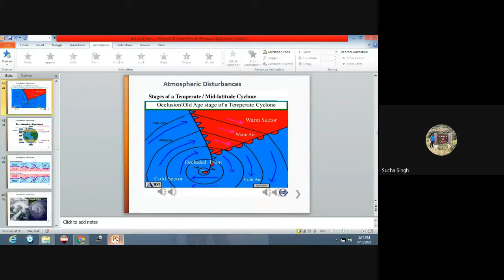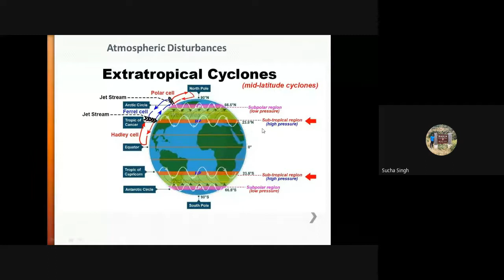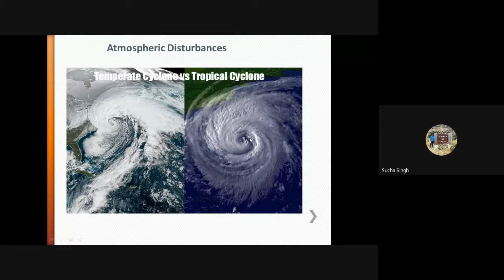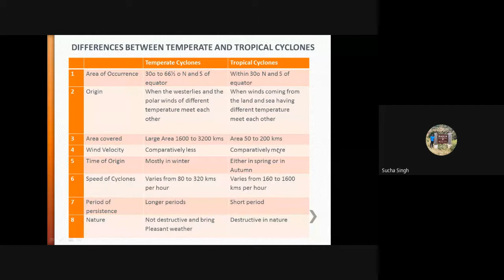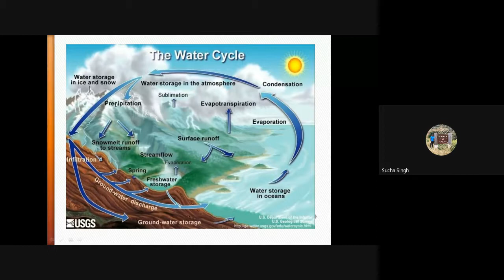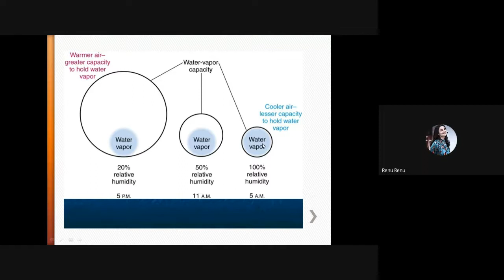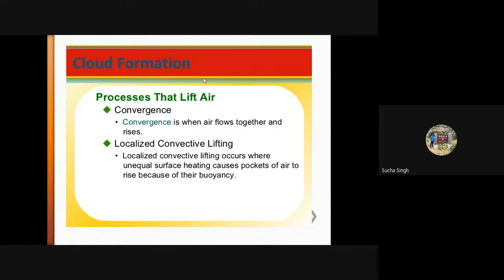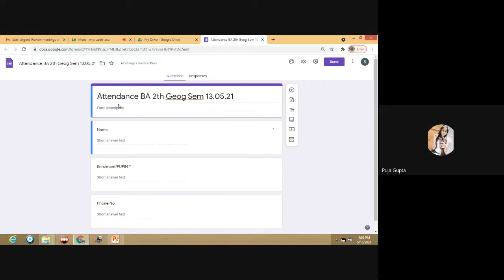BA 2nd Sem Physical Geog II Atmospheric Disturbances & Atmo. Moisture I (USOL PCP Recorded Lecture)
BA 2nd Sem Physical Geog II Atmospheric Disturbances & Atmospheric Moisture I (USOL PCP Recorded Lecture):  by Dr. Sucha Singh, Coordinator, Department of Geography, USOL, PU, Chd.